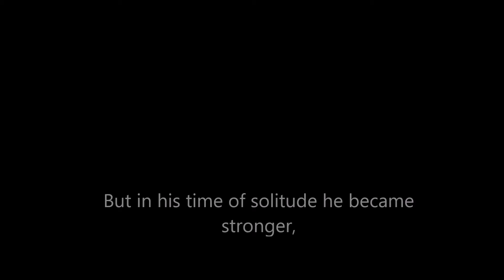He is back...